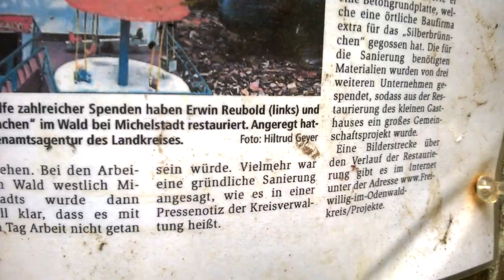WP 20210728 021 Umgebung Erbach / Michelstadt Odenwald - Hessen - Deutschland